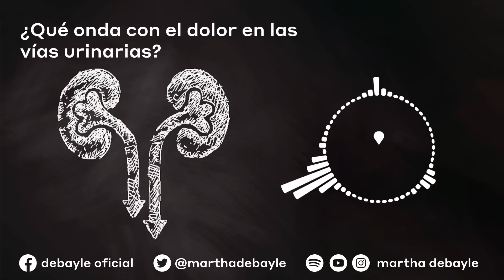¿Qué onda con el dolor en las vías urinarias? | Martha Debayle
Aquí les decimos tooodo lo que les urge saber sobre las vías urinarias, qué onda con el dolor y cómo saber cuando hay alguna infección, con Dagoberto Molina, Urólogo y Miembro del Colegio Nacional Mexicano de Urología.

Martha Debayle
Fundadora de Media Marketing Knowledge Group, conductora de radio y muchas cosas más.